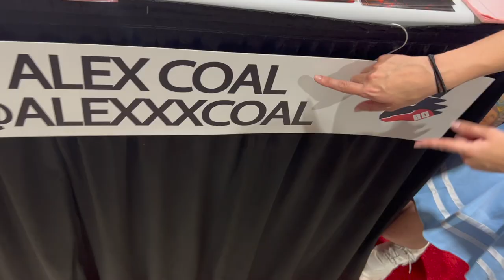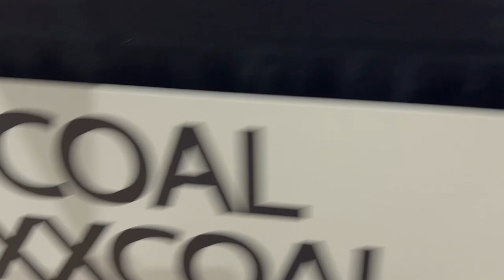SHE CLIMBED ME Exxxotica Miami Day 1 Part 2 Movie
SHE CLIMBED ME Then Did This.. Exxxotica Miami Day 1 Part 2 Movie

My 2nd Exxxotica Experience. This page has a lot of New Experiences and Niches, ONE OF A KIND CHANNEL!